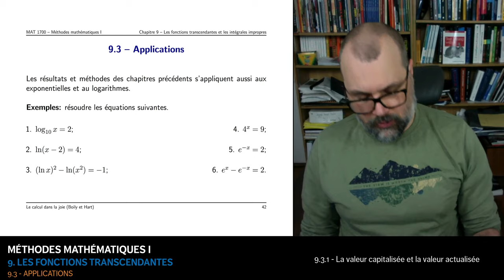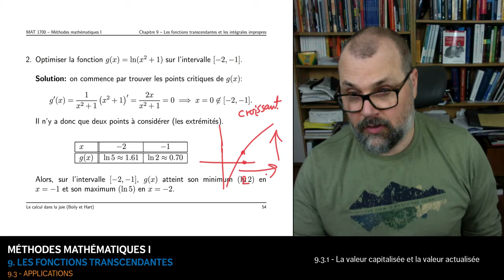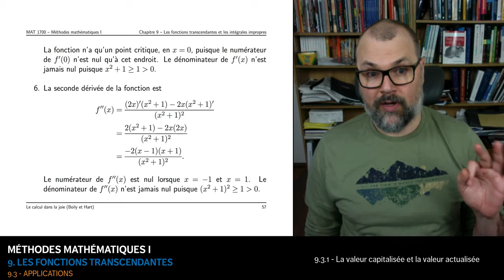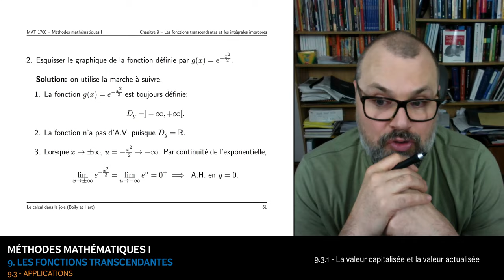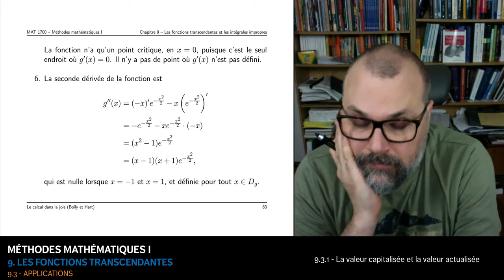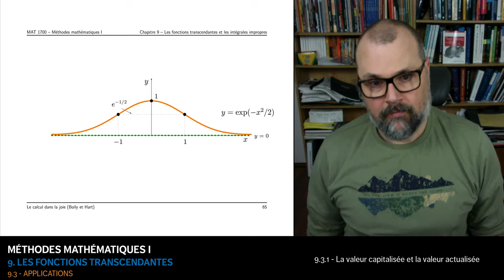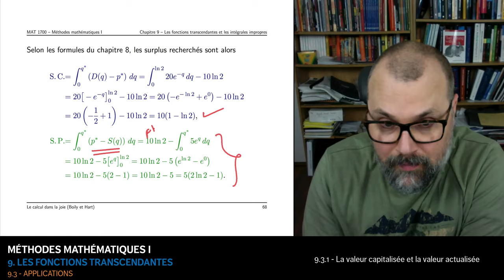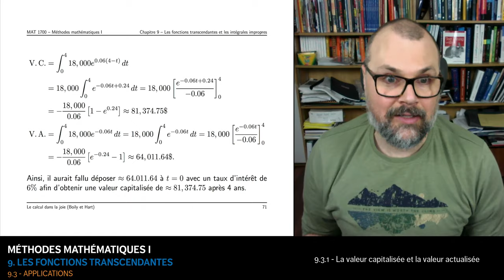MAT1700 - 9.3 - Applications (49:25)